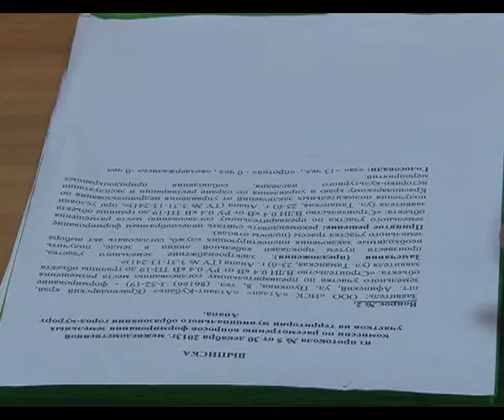Сергей Сергеев провёл приём граждан по личным вопросам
мэр Анапы решает вопросы граждан